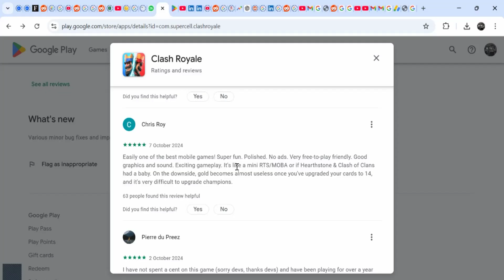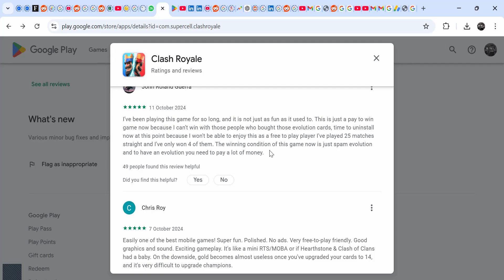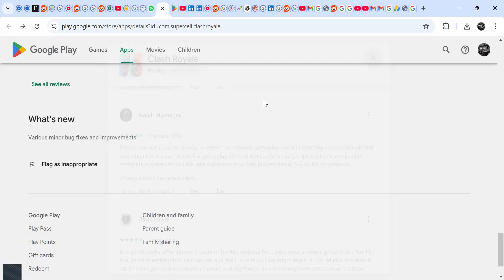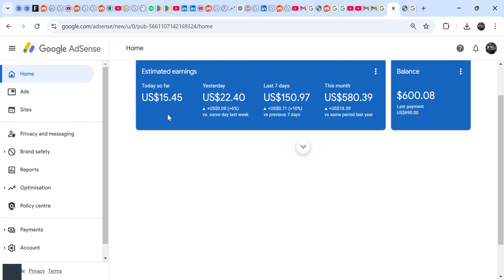Clash Royale Reviews: Is Clash Royale Legit or Fake?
Does Clash Royale pay real money? let's find out

Checkout Other Apps, Games and surveys that pay real money;